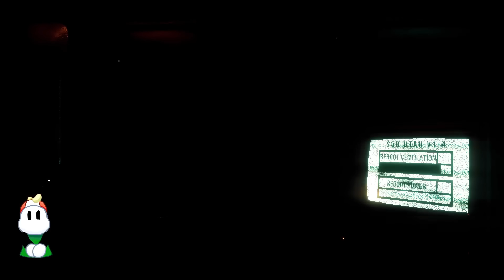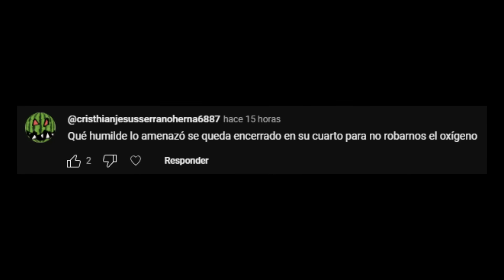En Este FNAF Freddy Abre La Puerta De La Oficina / Welcome To Fredbears